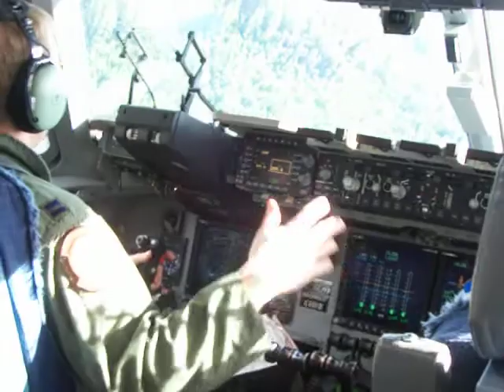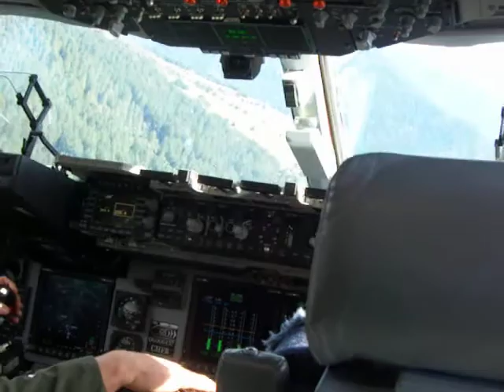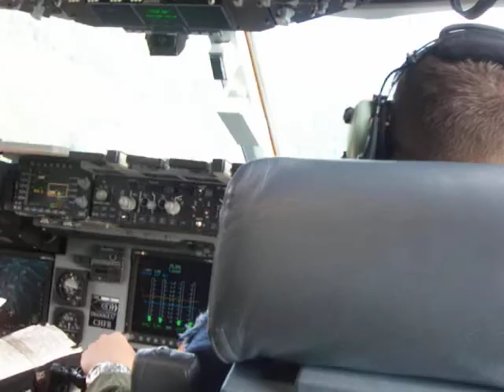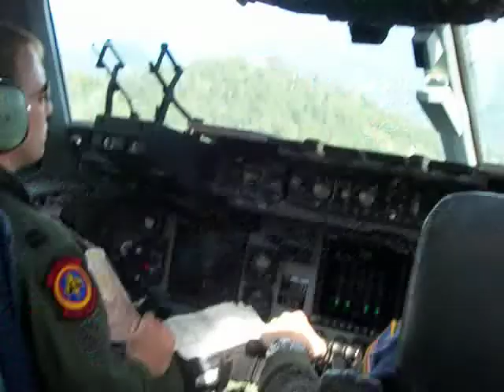C-17 Low level flight in California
recorded from the third seat. One lonely local flight day, back in the day.